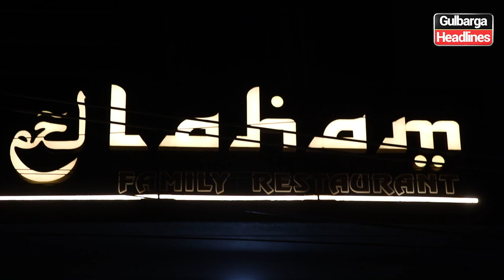Laham Restaurant Inaugurated New AC Family Section & Launched Some Spl New Arabian Motton Dishes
Laham Restaurant Inaugurated New AC Family Section And Also Launched Some Spl New Arabian Motton Dishes At Tipu Sultan Chowk Azadpur Raod Gulbarga